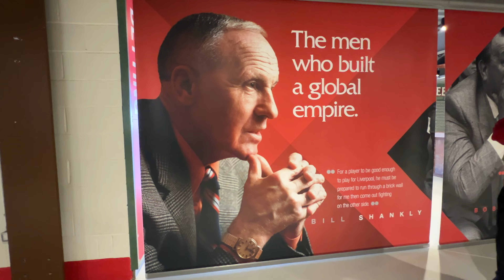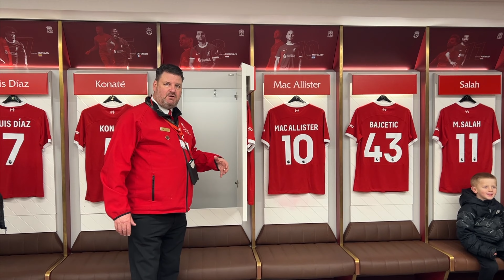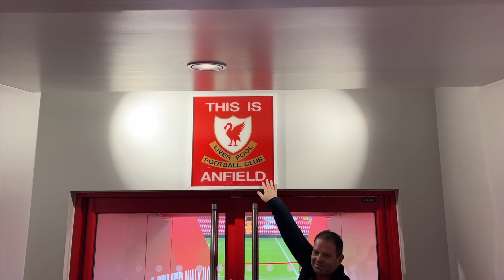Yusayrah at Anfield Stadium, Liverpool F.C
Yusayrah goes on an exciting trip to see the best Football Club in the world. Tour of Anfield Stadium in Liverpool. Fire engine drama in Manchester too.